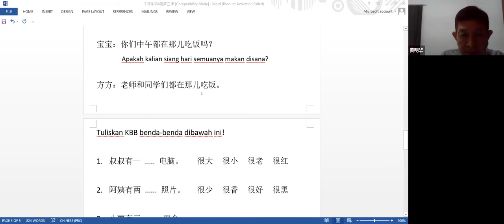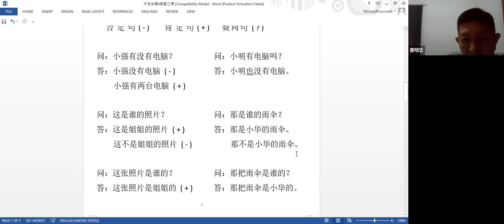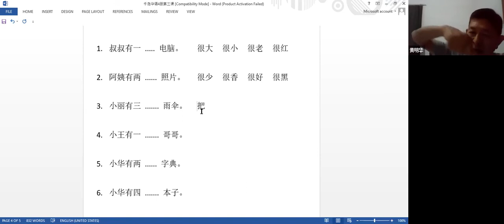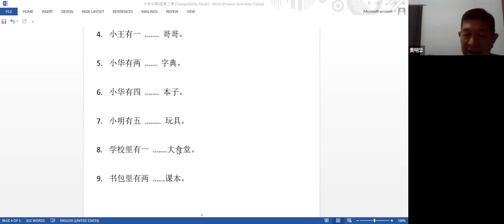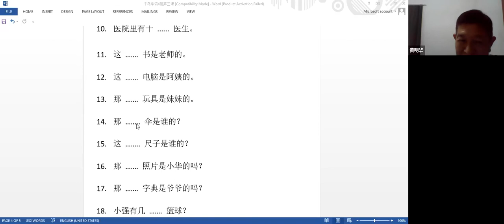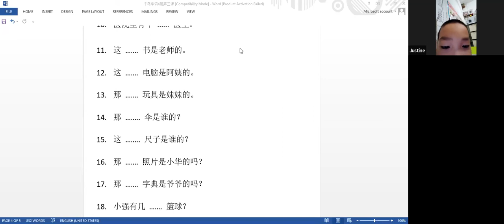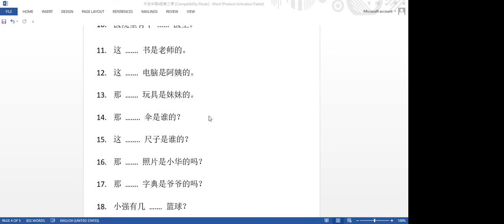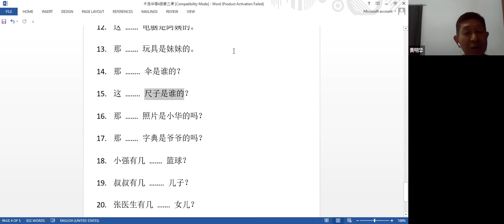Kelas Mandarin Sesi 51 (16 Des 2021)